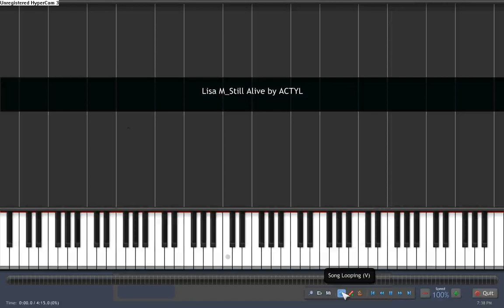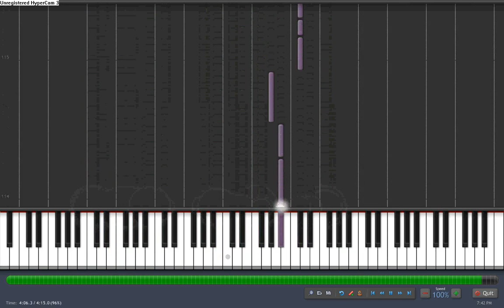Lisa Miskovsky-Still Alive ACTYL Cut N' Shuffle orchestral remix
midi edited in mixcraft 5, exported midi for synthesia and MP3 to be synched for video

check description

***If you are going to reuse this midi in a project, please put my name and the name of the original midi user or a link to our accounts or something just give us some credit for the time and effort that has been put in this***